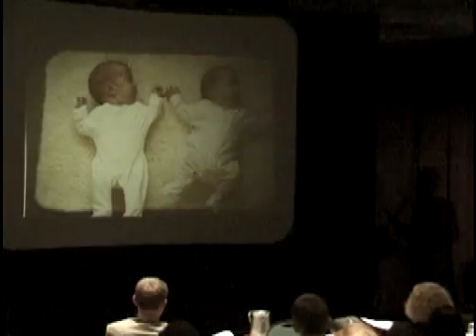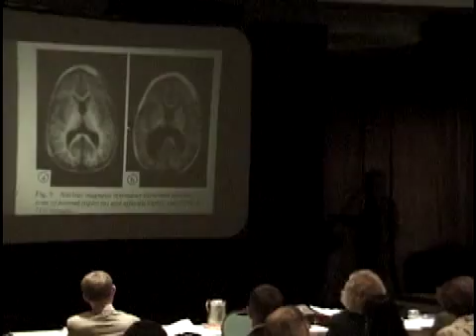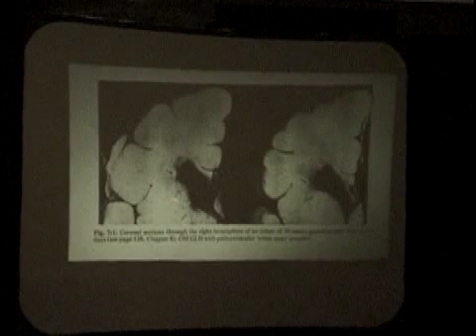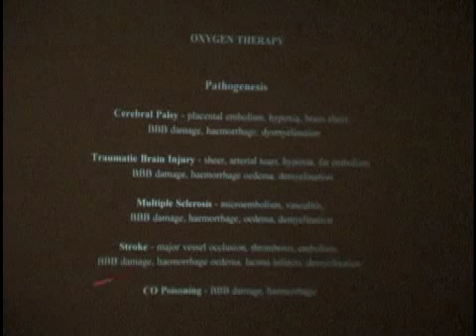The Oxygen Paradigm, Part 4 of 6.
Part 4 of 6. The Oxygen Paradigm, a lecture given by Dr. Philip James at the 2001 2nd International Symposium of Hyperbaric Oxygen for the Brain-Injured Child. Dr. James is recently retired from the Ninewells Medical School at the University of Dundee in Scotland. In this brilliant 52-minute lecture (divided into 6 parts of roughly 8:30 each), Dr. James presents an irrefutable argument for utilizing HBOT in all stages of brain-injury, from the acute phase all the way out to 30+ years post-injury. This video is © by the CHERISH Foundation (cherishfoundation dot org) and its presentation is made possible by Ed Nemeth and the CHERISH Foundation.